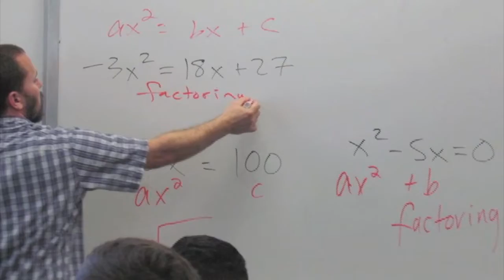Principal's Community Message Week of 8 27 to 8 31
Welcome back to another episode of the Principals Community Message.